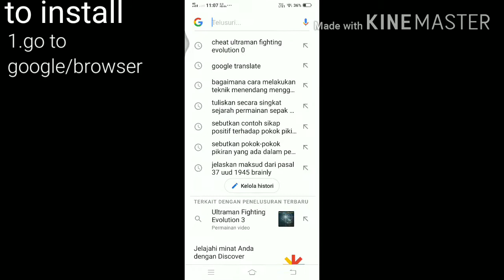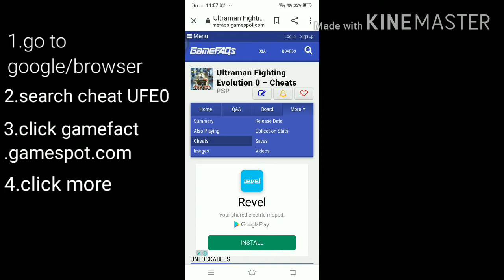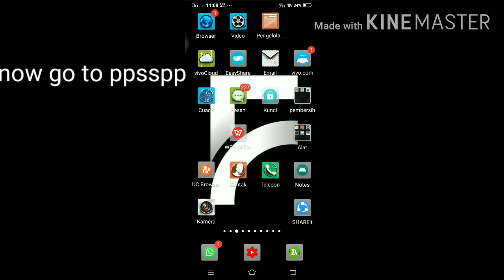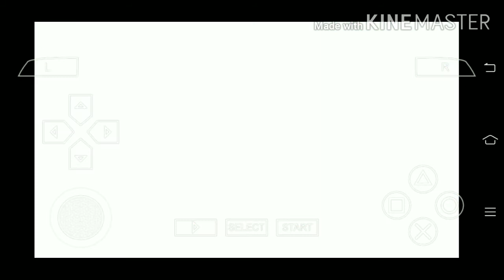cara unlock semua karakter di ultraman fighting evolution 0(UFE0)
song name: ULTRAMAN COSMOS something you can do